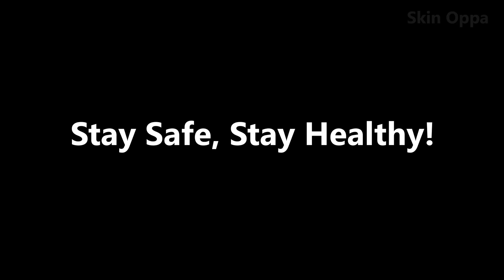Skin Oppa - Video Versus Sunscreen Biore Athlizm & Biore Aqua Rich (Indonesia)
Howdy semua!

Biore Athlizm akhirnya masuk juga ke pasar Indonesia... Sunscreen dengan SPF 50+ PA ini kalian bisa langsung beli dari Lazada Indonesia... Available now ya guys!

Lalu buat yang masih galau nih... mungkin kalian bertanya-tanya bagusan mana sih sama yang Biore UV Aqua Rich yang sunscreen sejuta umat itu (yang kemasan biru)? Apakah yang seri Athlizm ini karena lebih mahal udah pasti lebih bagus??

Yuk langsung aja tonton selengkapnya di video ini ya... Enjoy!

Dan juga please follow Instagran gw = SkinOppa

Oh iya, untuk produk-produk preloved yang gw review bisa kalian beli di toko Shopee gw dengan nama Skin.Oppa

Copyright - SkinOppa - 2020.